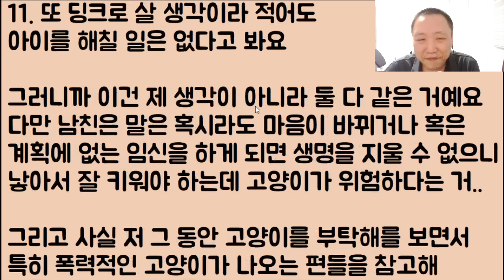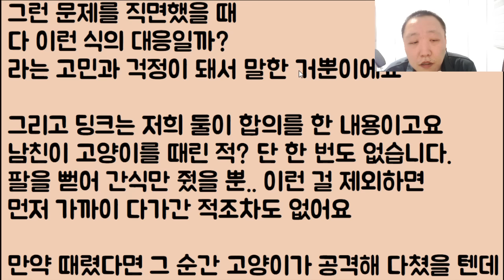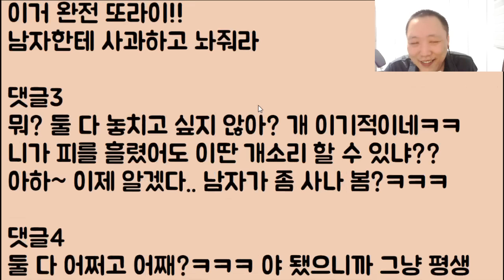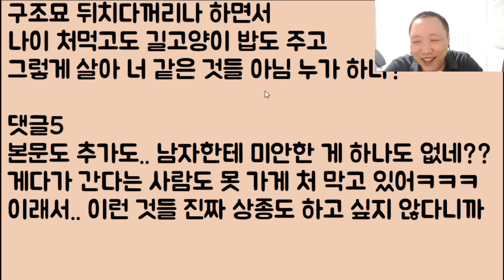[미친ㅋㅋㅋ] 사랑하는 우리 냥이가 물어서 맨날 피를 철철 흘리는 남친.. 이제 안 되겠다며 그냥 파혼하자는데 아니 남자가 겨우 이런 것도 못 참나요?